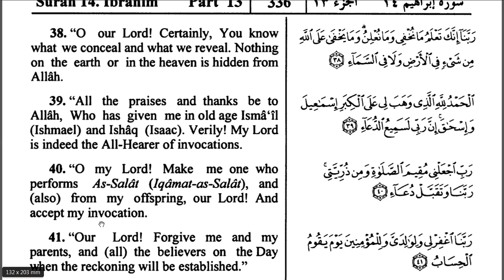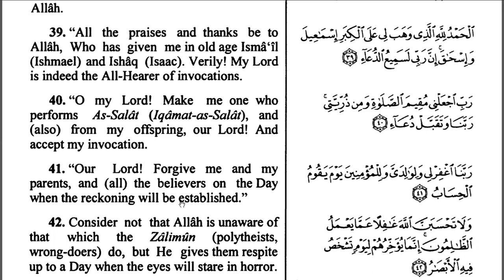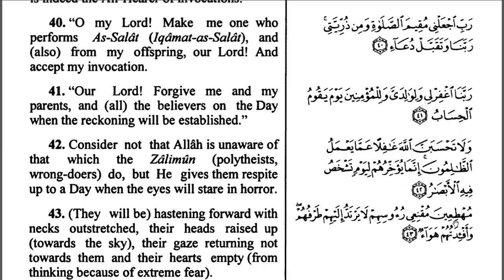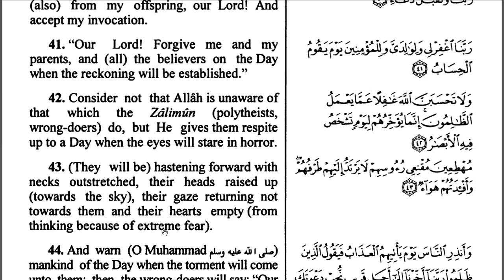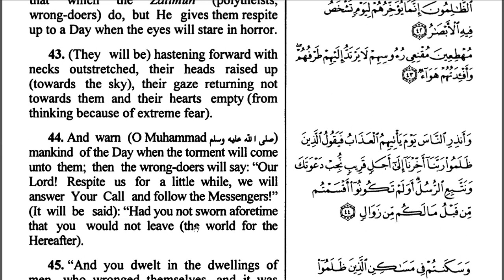İbrahim Suresi / Surat Abraham (38 - 44 Ayetler) Türkçe / İngilizce